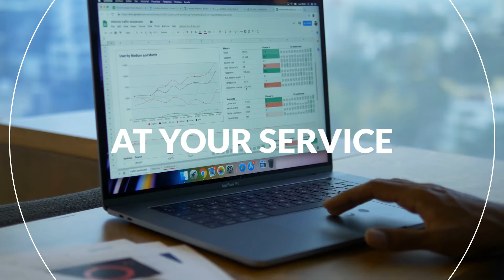TOOLS DIE IT Consulting & Services Theo-Herbots U AANBIED !!!!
Zoek niet langer op Het Internet. Als U het hier niet vindt, vindt U het Nergens.
Theo-Herbots (Den Theo) MAAKT UW GEWELDIGE WEBSITE;
Maar ook
Logo, Promovideo, e-mailsignature en veel meer
Vriendelijke Groet
Theo Herbots